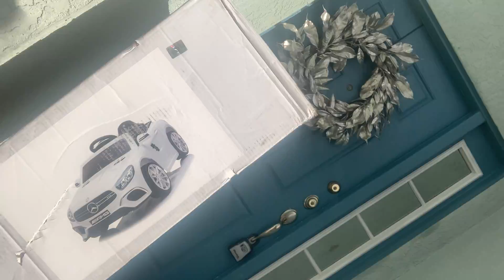Giana’s surprise 🎄 early Christmas gift